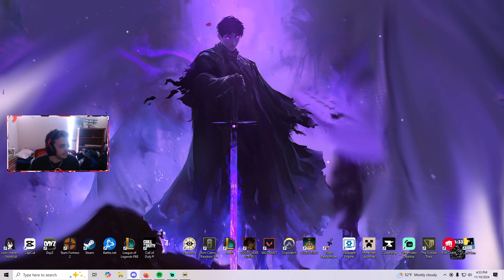THE GREATEST DEADLOCK COMEBACK EVER